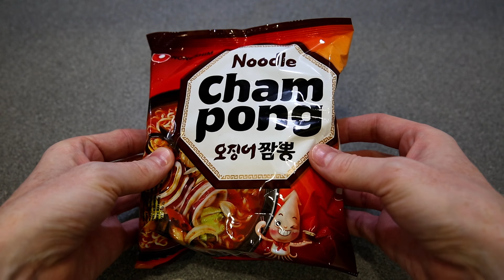Nongshim Champong Ramen - Seafood Noodle Soup 🦑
How to prepare and cook the Korean Nongshim Champong Seafood Ramen noodles.

Here, we feature the finest and most unique instant ramen and noodles from around the world. Join us as we share mouthwatering recipes and creative culinary ideas to elevate your noodle experience.